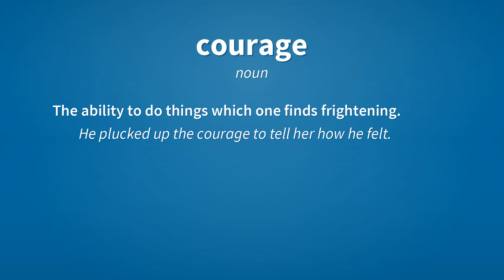Courage | Meaning of courage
See here, the meanings of the word courage, as video and text.

courage (noun)
    The quality of being confident, not afraid or easily intimidated, but without being incautious or inconsiderate.
        It takes a lot of courage to be successful in business.

courage (noun)
    The ability to do things which one finds frightening.
        He plucked up the courage to tell her how he felt.

Reference:
    courage